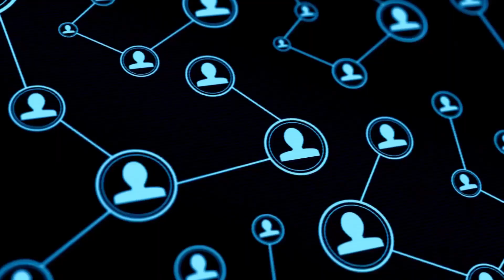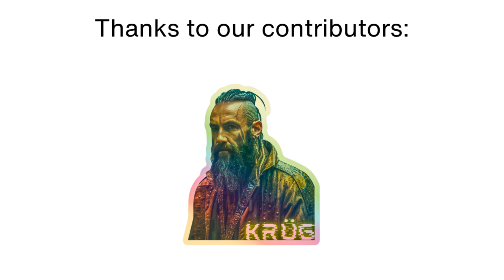What's the Population of Australia? Explained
Discover the population of Australia in this video. We explain what the population of Australia is and provide details about Australia's demographics.

In this video, we explain the population of Australia. Find out what the population of Australia is and get insights into the demographics of Australia. This video covers Australia's population and beyond.

What is the population of Australia?
Population of Australia 2024
Australia population 2025
Current population of Australia
Australia population data
Australia population statistics
Australia demographics
Population in Australia 2024
How many people live in Australia?
Australia population count